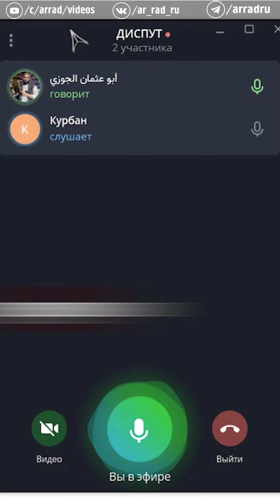Как рафидит курбан мирзаханов заикаясь слился с диспута с Джаузи Абу Усманом..